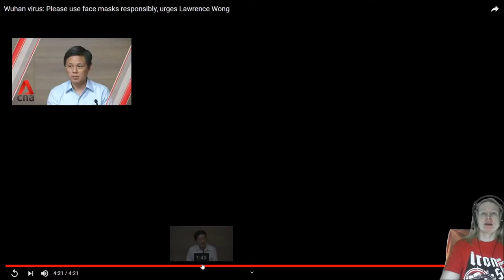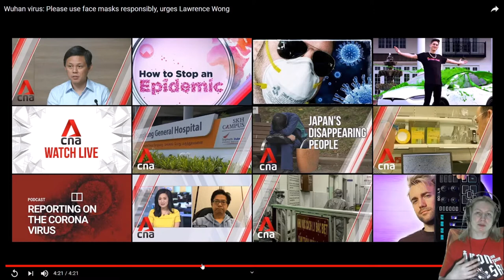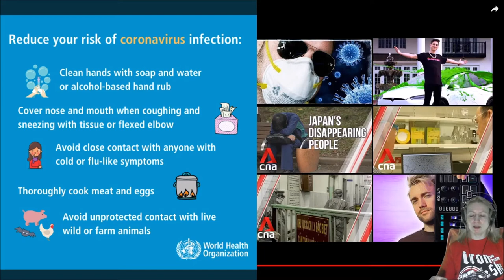Coronavirus Masks 30012020 Holopainen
The Singapore Government is issuing 5.2 million surgical face masks to the country’s households. However, National Development Minister Lawrence Wong is urging Singaporeans to use them only if someone is ill and needs to visit the doctor.